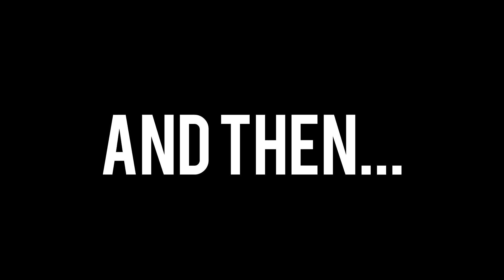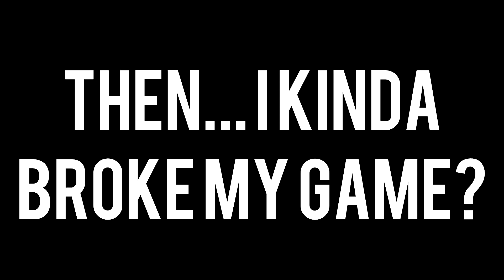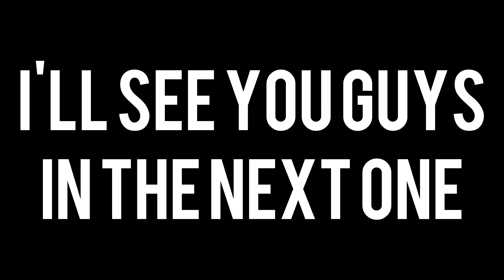SO, ROBLOX IS WEIRD